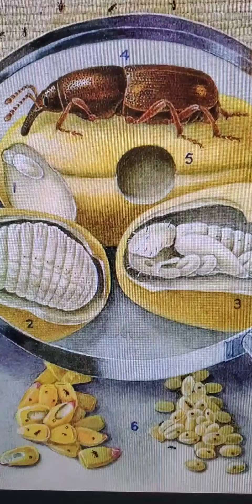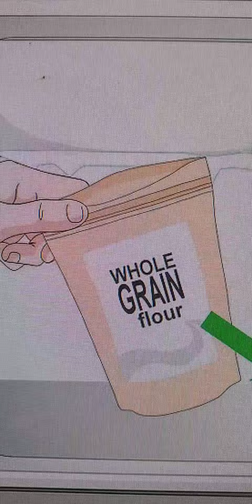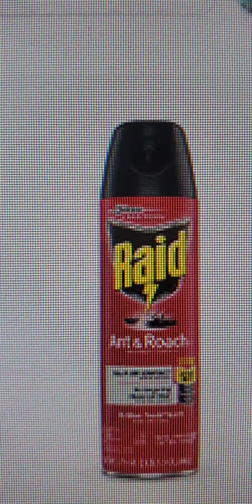Los gorgojos son insectos fitófagos, es decir que se nutren con alimentos vegetales.